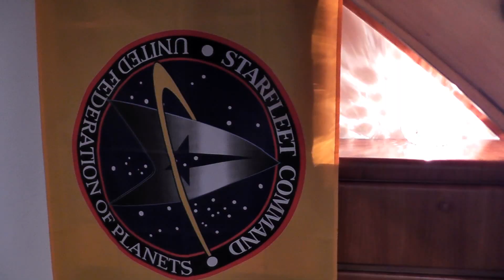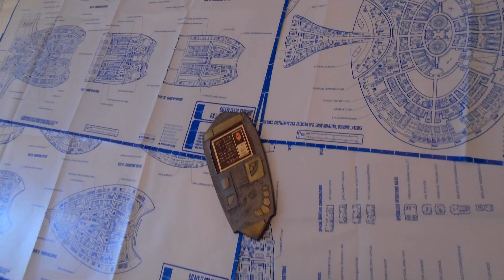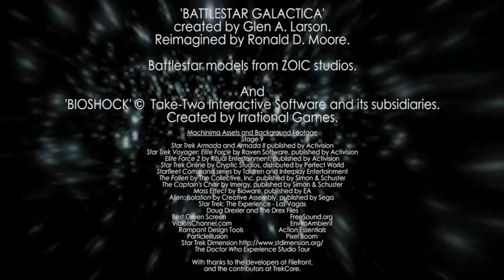"Tabula Rasa" - A Star Trek Unity vignette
In the first of the Star Trek: Unity vignettes - exploring the characters and worlds of the series - frustrated crewmember Graham O'Reilly reflects on the loss of his friend Mitchell Stone as Admiral Lewis offers him a new opportunity, with both men looking for a clean slate aboard the starship Odyssey...

Star Trek: Unity is a long-running British fan production following the missions of Starfleet's youngest crew set in 'The Next Generation' era of the fictional Star Trek universe, circa 2392.